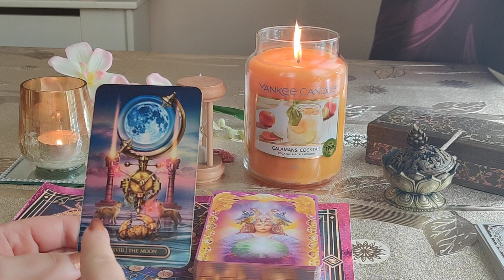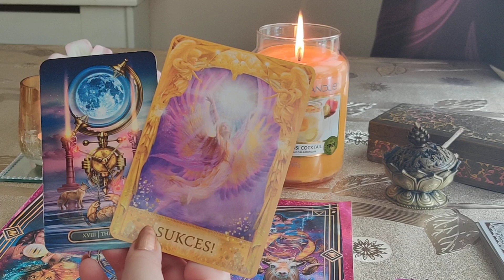KARTY DNIA 04.08.2022 🪄🔮